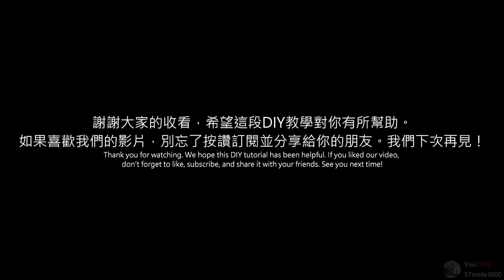[DIY] DIY喇叭修復教學｜如何更換喇叭懸邊｜Speaker Repair Tutorial: How to Replace Speaker Surround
在這段影片中，我將帶大家一步步完成喇叭懸邊更換的DIY修復過程。這個方法適用於喇叭本身狀況良好，但因懸邊破損導致聲音出現雜訊的情況。從檢查損壞到清理舊懸邊，再到黏貼新的懸邊，每一步都詳細講解，適合新手操作。最後，我們還會用音樂測試修復效果！如果你的喇叭懸邊損壞了，這個教學可以幫助你省下一筆維修費用。

喜歡我的影片嗎？讓更多人學會簡單的DIY修復技巧。

內容包含：

檢查喇叭懸邊是否破損
如何清除舊懸邊
使用白膠固定新懸邊的技巧
測試修復效果

In this video, I'll guide you step by step through the DIY process of replacing a damaged speaker surround. This method is suitable for speakers that are otherwise in good condition but produce noise due to damaged surrounds. From inspecting the damage to cleaning the old surround and attaching a new one, each step is explained in detail, perfect for beginners. We'll finish by testing the repair with music to ensure everything works perfectly! If your speaker surround is damaged, this tutorial will help you save on repair costs.

Enjoyed the video? Learn simple DIY repair tricks with ease.

Highlights include:

How to check for speaker surround damage
Tips for removing old surrounds
Using glue to attach a new surround effectively
Testing the repair results